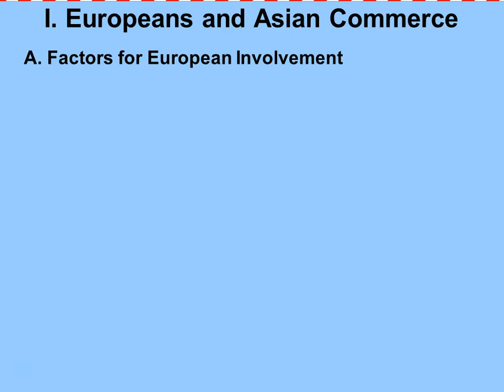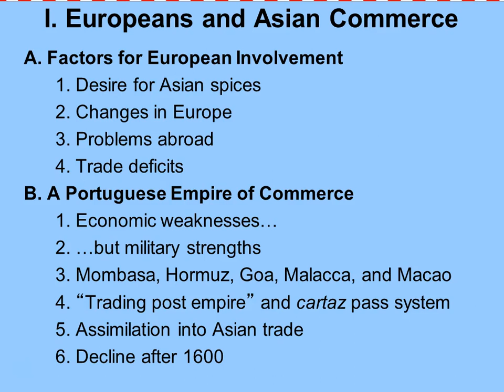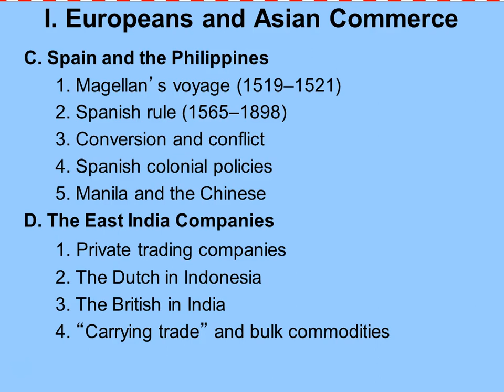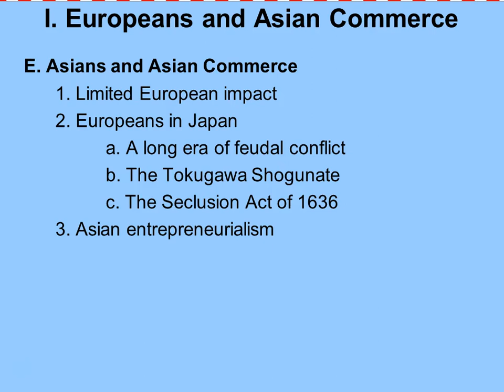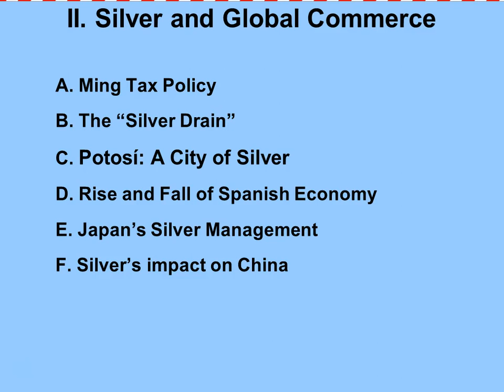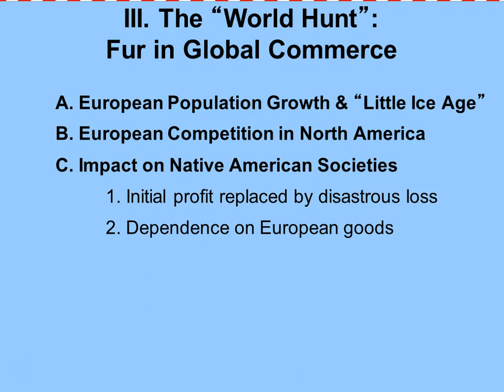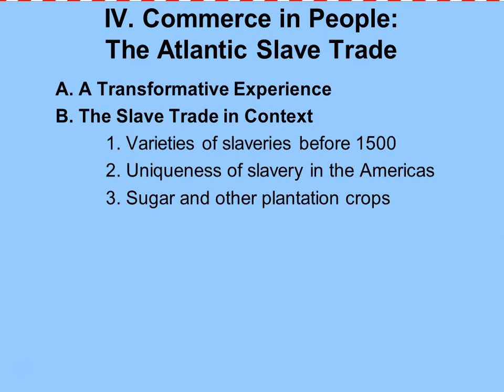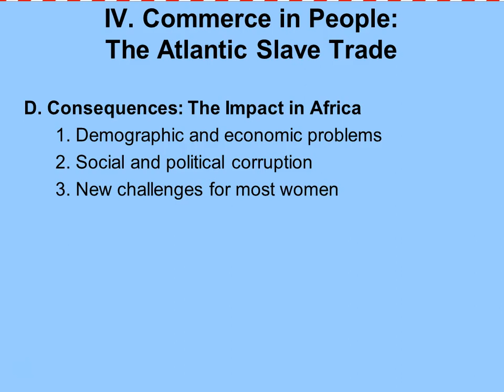Chapter 14: Economic Transformations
A lecture summary from Robert Strayer's Ways of the World. Intended for use with my AP World History course.